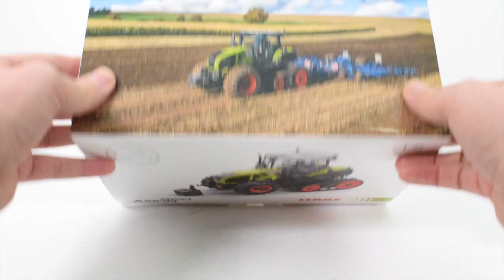CLAAS 960 AXION TERRA TRAC - AGRITECHNICA EDITION | Farm model review #64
CLAAS AXION 960 TERRA-TRAC by Wiking. 1/32 scale model tractor.

Released on preview day one of the Agritechnica 2019 show in Hannover Germany, 3000 pieces were available to model collectors and Claas fans for most of the week at a cost of €89.99.

Given it is a limited edition tractor, it is packaged in a unique box with actual tractor images on one side.

Pros
Cost, not unreasonable.
Finish, mostly well executed
Function, as with most Wiking models, plenty of items to keep the owner busy
Tracks, look superb and rotate very freely.

Cons
Front linkage detail seems to have taken a step back with silver rivets seen over the painted grey of the past.
Left side door opens the smallest amount possible, blocked by the handrail.

Overall,
A very impressive tractor model by Wiking and Claas. With previously released Terra trac Lexion and Jaguar editions, this 445 horse power Axion model is a must have !!